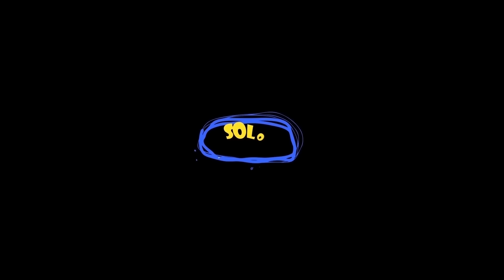September Collection Thomas Train parody animation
Please enjoy this epic parody fun animation!

Soloanimation and all of its videos are directed to a mature audience that is over 13 within the meaning of Title 16 C.F.R. § 312.2 of CHILDREN'S ONLINE PRIVACY PROTECTION ACT (USA) are not intended for children under 13 years old.